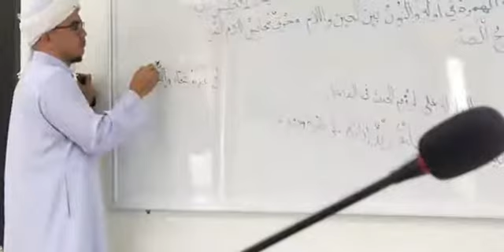EP.9 Bidayatul Hidayah (بدايةالهداية_دارالمنهاج) | Baba Faisal Dalawiah